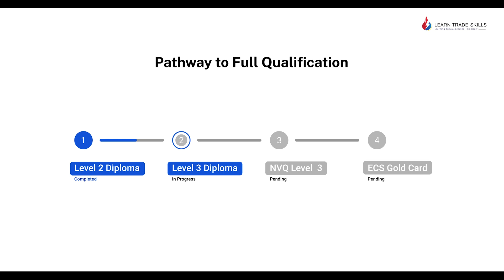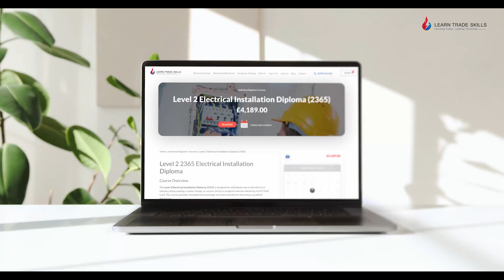Level 2 Electrical Installation Diploma (2365) – Foundation Course for Aspiring Electricians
The Level 2 Electrical Installation Diploma (2365) is designed for individuals new to the electrical industry, those seeking a career change, or anyone aiming to progress towards obtaining an ECS Gold Card. This course provides foundational knowledge and skills essential for becoming a qualified electrician.